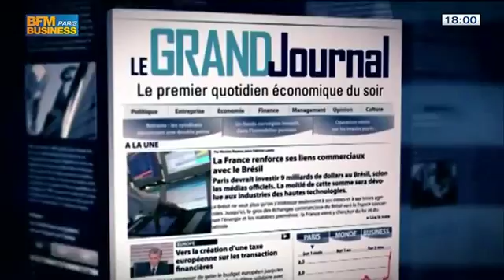26/07/2014 - BFM Business - Le Grand Journal de New York - La Compagnie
La Compagnie sur BFM Business -  Le Grand Journal de New York
26/07/2014 - Frantz Yvelin CEO et fondateur de La Compagnie est interviewé par Sabrina Quagliozzi. A ses côtés, le chef étoilé Christophe Langrée témoigne de son implication dans la préparation des menus à bord pour un voyage 100% classe affaires.